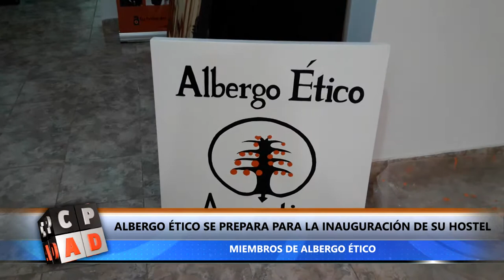ALBERGO ÉTICO SE PREPARA PARA LA INAUGURACIÓN DE SU HOSTEL